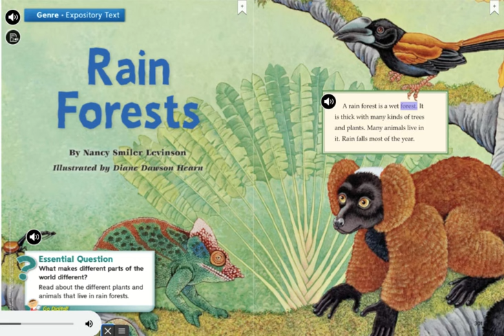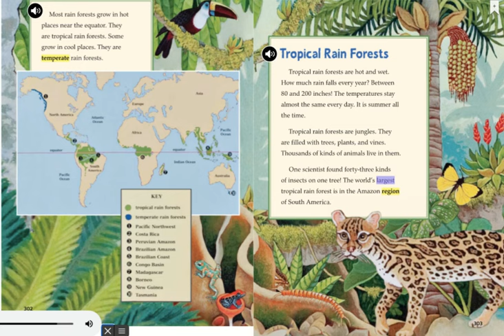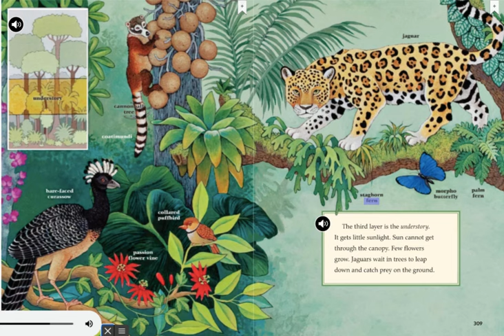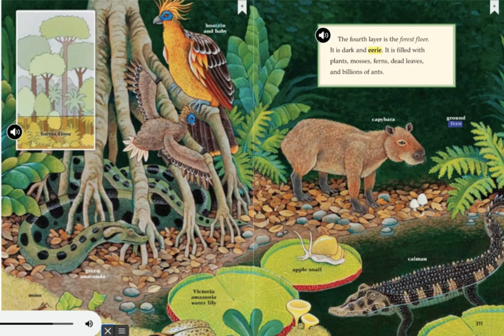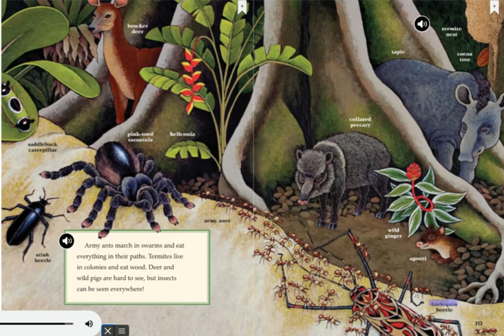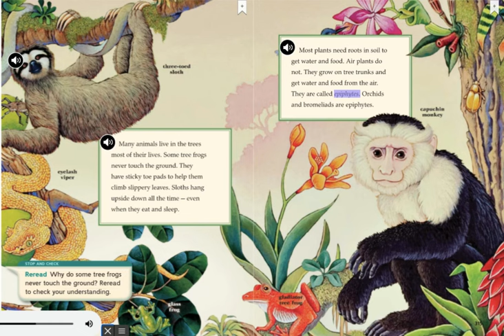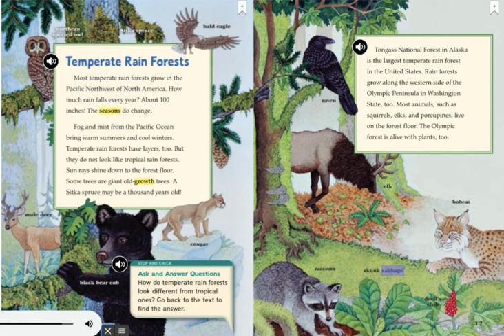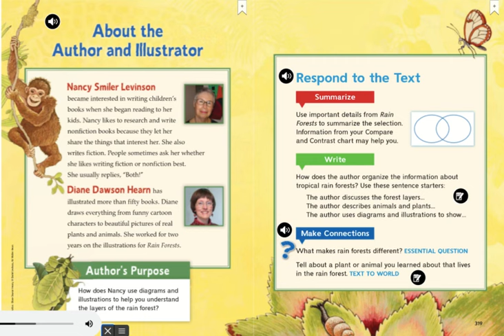2nd Wonders Unit 4 Week 1 Rain Forests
This is the weekly selection from Unit 4 Week 1 of the 2nd grade Wonders for students to use as a first listen.